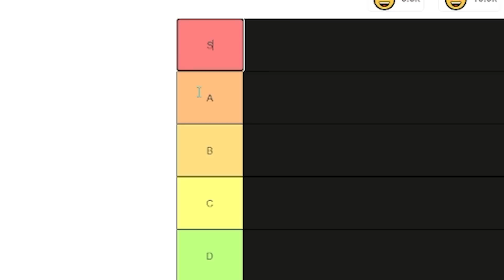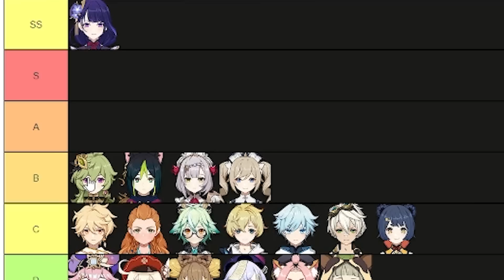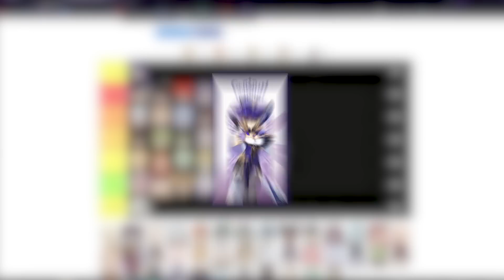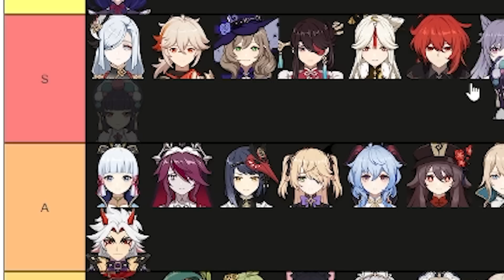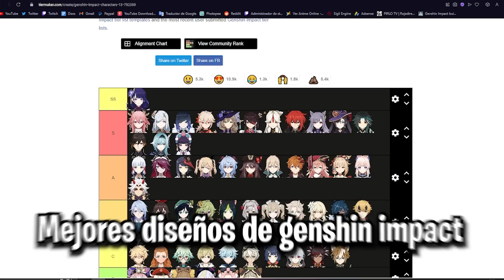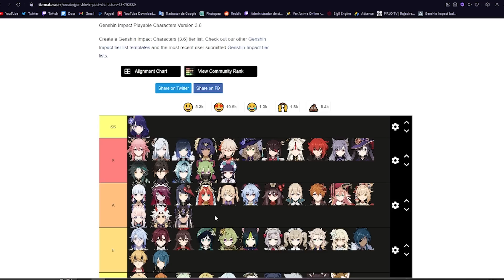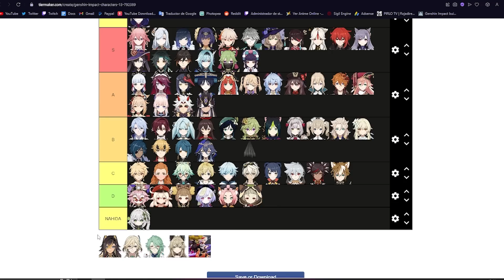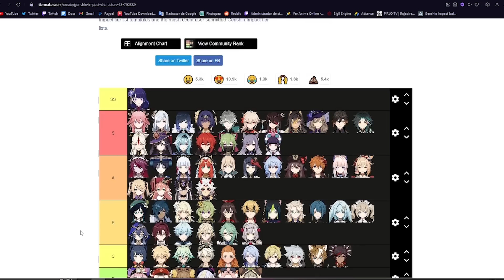La TIERLIST DEFINITIVA De Los MEJORES DISEÑOS De Personajes de Genshin Impact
Tierlist de los personajes con mejor diseño de genshin según mi opinion, veremos a todos los personajes y veremos cual es el que tiene mejor diseño en un formato de tierlist

Espero que te haya gustado el video, cualquier duda o sugerencia déjala en los comentarios y me asegurare de responder